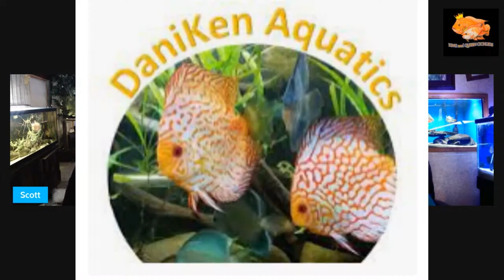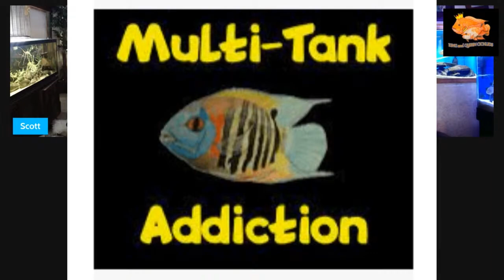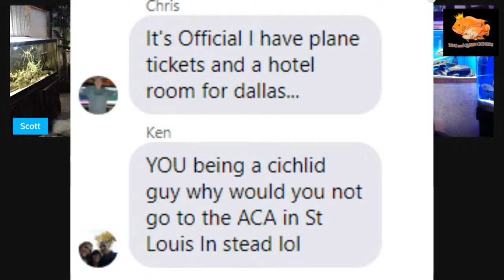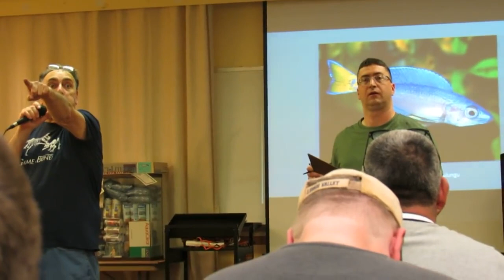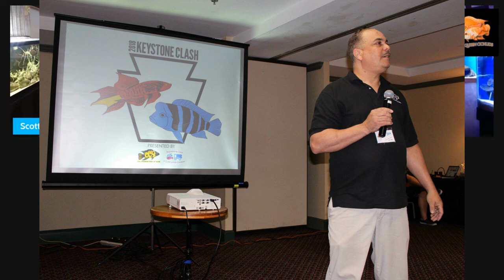Fish Heads Episode #1 A New Beginning !!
Join me and my friends as we discuss fish and ONLY FISH!